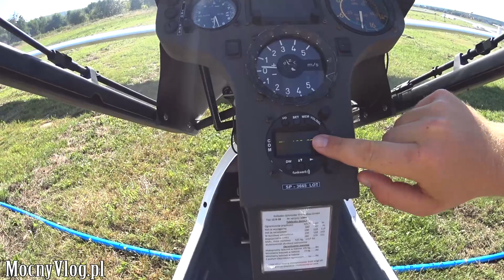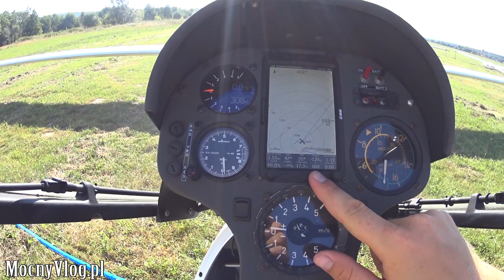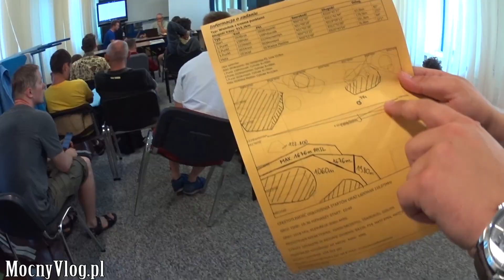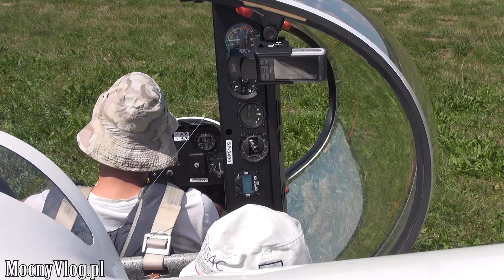Czas zacząć loty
Jeżeli nie możesz wysłać czegoś mailem wyślij pocztą (nie kurierem):
MocnyVlog.pl
25-113 Kielce 3